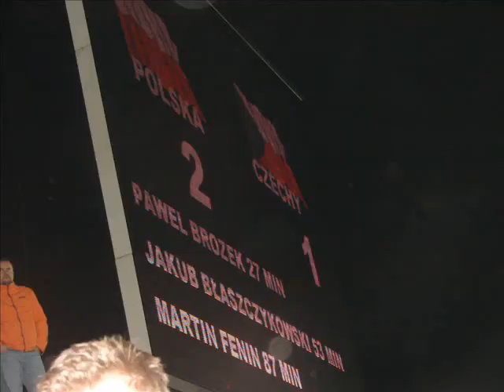POLSKA - CZECHY DOPING sektor 39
doping  POLSKA - CZECHY CHORZÓW 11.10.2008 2:1 ,SEKTOR 39